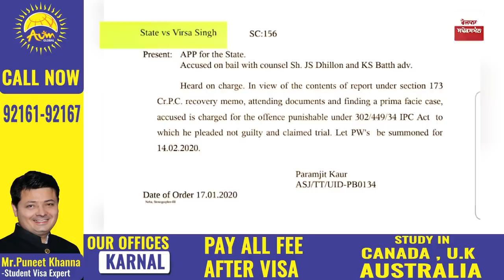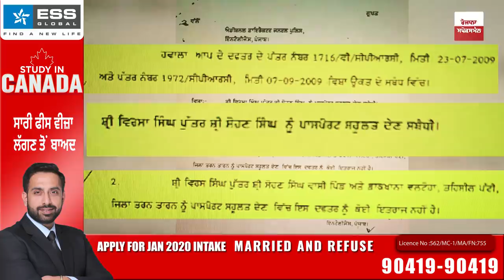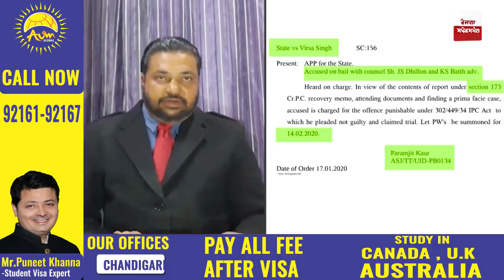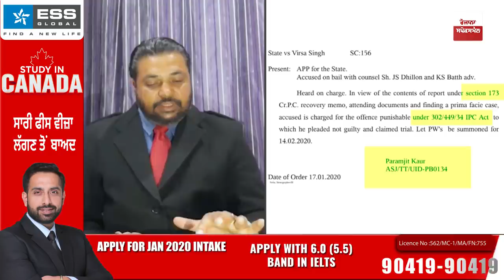TarnTaran ਅਦਾਲਤ ਵੱਲੋਂ Virsa Singh Valtoha ਖਿਲਾਫ਼ ਹੱਤਿਆ ਤੇ ਹੋਰ ਧਾਰਾਵਾਂ ਤਹਿਤ ਦੋਸ਼ ਆਇਦ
TarnTaran  ਅਦਾਲਤ ਵੱਲੋਂ  Virsa Singh Valtoha ਖਿਲਾਫ਼ ਹੱਤਿਆ ਤੇ ਹੋਰ ਧਾਰਾਵਾਂ ਤਹਿਤ ਦੋਸ਼ ਆਇਦ  | Rozana Spokesman
TarnTaran adalat walo Virsa Singh Valtoha  khilaf hatiya te hor dharava tahit desh aaeid

Rozana Spokesman is Punjabi leading web news channel that covers all aspects of Punjab like political news, farming sector, entertainment news in which we cover latest Punjabi movies with reviews, viral videos and social network with the latest coverage, exclusive interviews, political debates, and discussion programs, which are very popular among Punjab as well as in other countries. Spokesman Covers latest trending videos and stories in Punjabi. It has an unbiased approach and journalistic ethics for the people who love True Journalism. Punjab di Har Khabar te Nazar